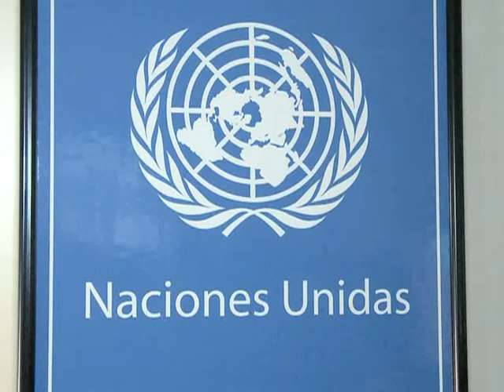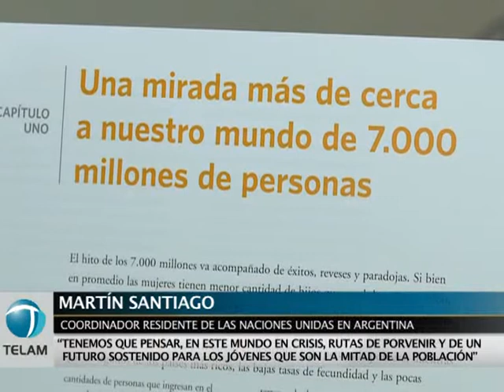7 mil millones no es un número: son personas, afirma ONU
El lunes el mundo alcanzará la cifra de siete mil millones de habitantes, un hito demográfico "extremadamente positivo" si se considera un éxito de la humanidad que las personas tienen una vida más larga, la mortalidad infantil ha disminuido y la tasa de fertilidad pasó de 6 a 2,5 hijos, reveló hoy un informe del Fondo para la Población de las Naciones Unidas (UNFPA).
    El informe reporta además 2 mil millones de jóvenes menores de 25 años -el 43% de la población mundial- y 893 millones de adultos mayores de 60.
    El informe sostiene que "el hito de 7 mil millones va acompañado de éxitos, reveses y paradojas", entre otras cosas por el incremento de la urbanización de la población que llevará a que en 35 años vivan "en las urbes 2 de cada 3" habitantes.
    En Argentina, esta tendencia es hoy una realidad, ya que "9 de cada 10 personas habitan en ámbitos que pueden considerarse urbanos, representando uno de los países más urbanizados del planeta", informó Julieta Rizzolo, directora Nacional de Población del Ministerio del Interior, durante la presentación del informe en la ciudad de Buenos Aires.
    La funcionaria advirtió que aunque la tasa de fecundidad en Argentina, debido a métodos anticonceptivos, es de 2/3 hijos hubo un incremento de la fecundidad en la franja etaria de 15 a 19 años".
    A nivel global, la mortalidad infantil disminuyó desde 133 defunciones por cada 1000 nacimientos en 1950, a 46 cada 1000 en el período 2005/2010.
    Si bien "un 46 por mil es aún grotesco", la disminución de enfermedades de la infancia se logró debido "al rol de la ONU en promover inmunizaciones" y campañas de vacunación, dijo el coordinador de Naciones Unidas en Argentina, Martín Santiago.
    La expectativa de vida aumentó desde los "48 años en la década del `50 hasta los 68 en el primer decenio de este siglo, aunque 215 millones de mujeres no tienen las mismas opciones en el mundo y mueren mil mujeres diariamente por complicaciones con el embarazo", reportó el funcionario.
    Respecto a la Argentina, Rizzolo informó que "en el censo del año 2000 era mayor de 65 años el 7% de la población, en tanto en el del 2010, los mayores de 65 representan el 10%".
    Las altas tasas de fecundidad y la migración de los jóvenes en busca de nuevas oportunidades son los focos principales de atención para afrontar los desafíos de la humanidad más populosa de la historia, enfatiza el informe.
    Para la UNFPA, los jóvenes constituyen un nuevo poder mundial que reconfigura el mundo, con porcentajes que han comenzado a reducirse globalmente respecto a la población total.
    El informe indica que, si bien se verifica una reducción de las expresiones más extremas de la pobreza en las ciudades, en todos los países se agranda la brecha entre ricos y pobres.
    El relevamiento enfatiza la necesidad de implementar servicios de salud sexual y reproductiva, especialmente de planificación familiar, y el aplazamiento del matrimonio, aunque las mujeres tienen en promedio menor cantidad de hijos que en la década del `60, desde 6 hasta 2,5.
    Entre las medidas para transformar los hechos en potenciales beneficios, UNPFA recomienda que las populosas ciudades pasen a propiciar la sustentabilidad, facultar a los adultos mayores para que puedan desempeñar un papel más activo en sus comunidades y eliminar las barreras que impiden la igualdad de género entre hombre y mujer.
    Naciones Unidas prevé una población mundial de 9.300 millones de personas en 2050, en tanto, al finalizar el siglo se superarán los 10 mil millones.-